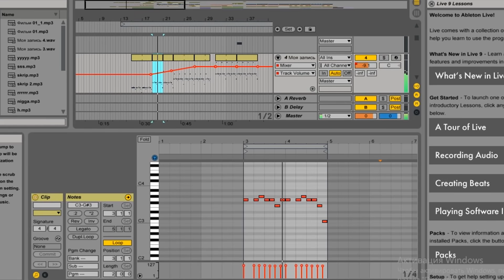ARTTEAM - ПУШКА (самый дешёвый клип 2020)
АРТИМ - ПУШКА (трек и клип, official music video, премьера клипа 2020, музыкальное видео, музыка 2020)
Аннигиляторная пушка (мем) | Музыка из мемов
Самый дешёвый клип (на карантине просто нельзя больше 2 человек собираться). Трек для флекса и танцы на крыше. Клип на самый крутой трек из звуков смеха и шмеля в стиле трэп/электро (trap/edm). Музыка из ничего. Поехали кукухой на карантине. Безумие на самоизоляции. Клип без денег за 5 минут бесплатно. Смешное видео. Harlem shake 2020. Дикий монтаж.
И хватит писать в коментах, что я Моргенштерн. задолбали. Я не рэпер и не блогер.